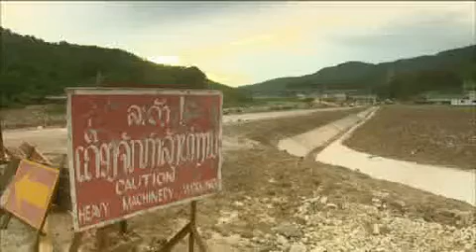LAOS DAMS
LAOS DAMS POWERING THE FUTURE